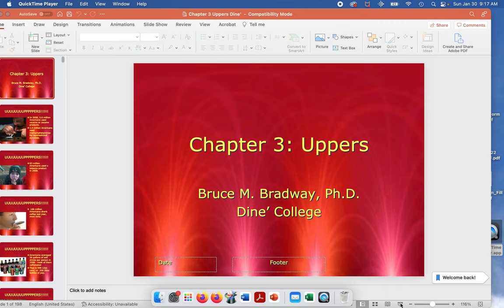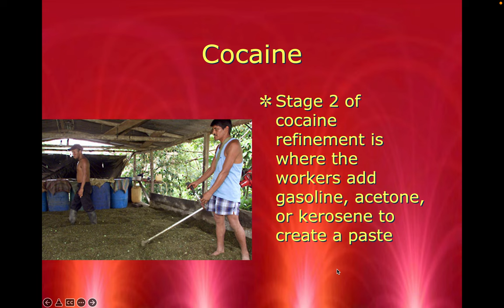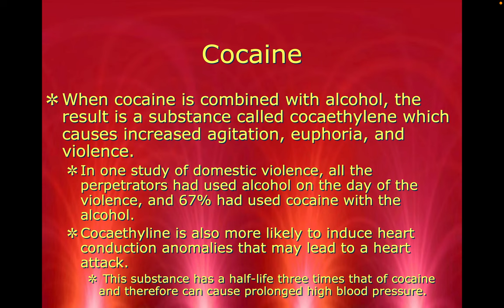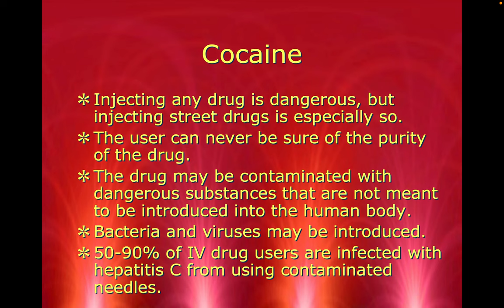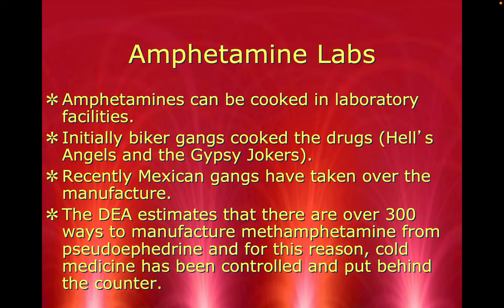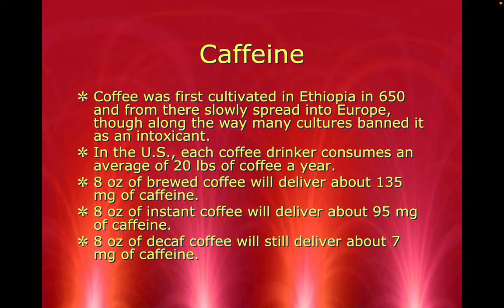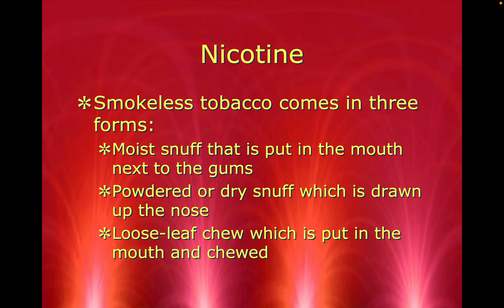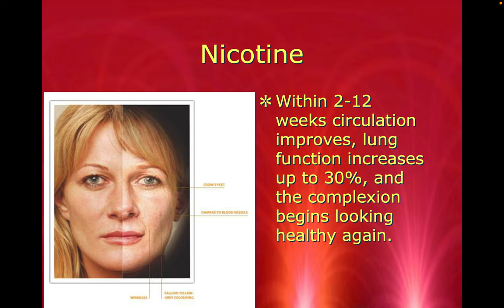Drug Abuse Chapter 3